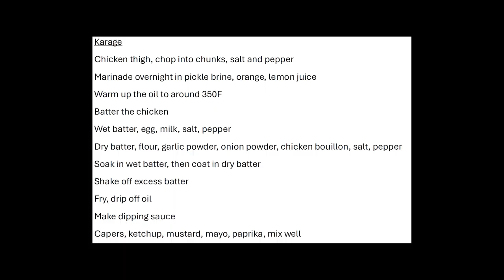Making karage to test basic fryer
I mainly wanted to test out a fryer that I ended up deciding was not worth the money. I like making karage because of a fond memory of a small shop by Shinjuku train station in Tokyo. I was able to later experience it again at this new restaurant but sadly, it did survive because it untimely opened close to the pandemic followed by lockdowns. Sadness.